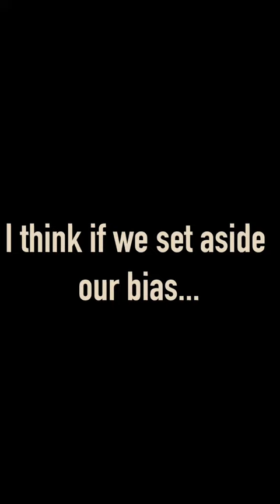Can we find the good in Sonic Forces?